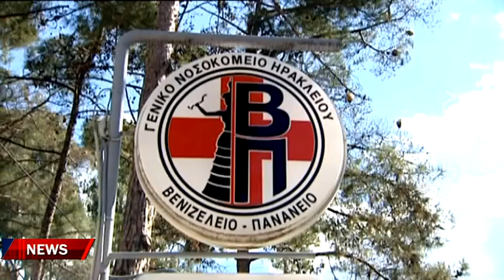Οι τραγικές ελλείψεις κλιμακώνουν τις αντιδράσεις των υγειονομικών